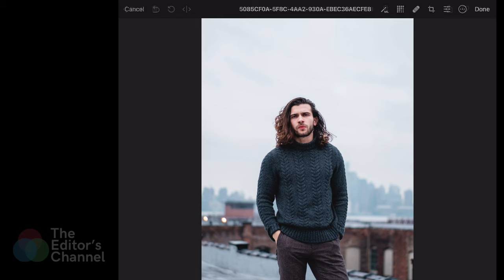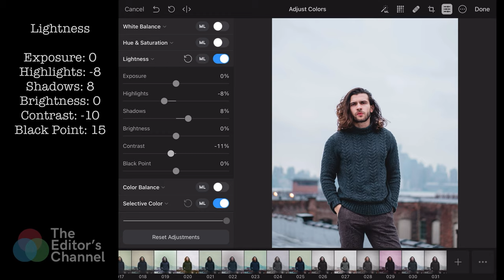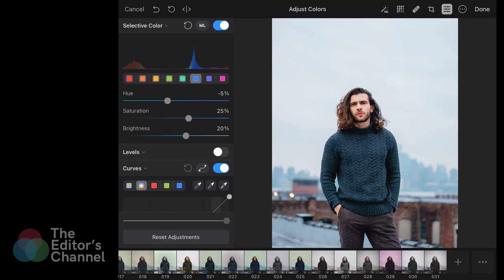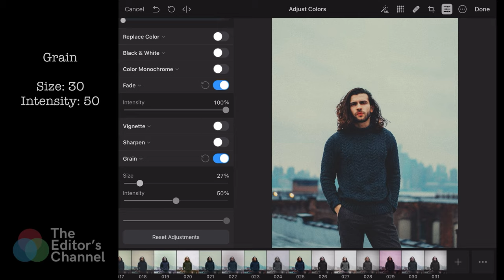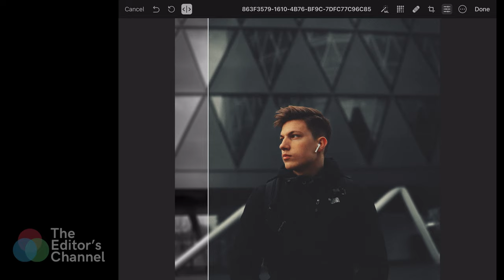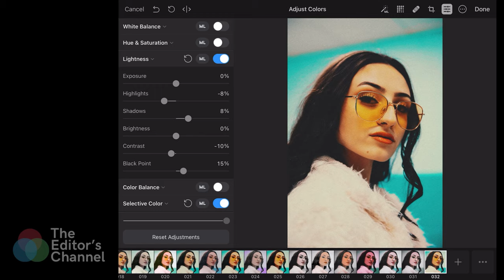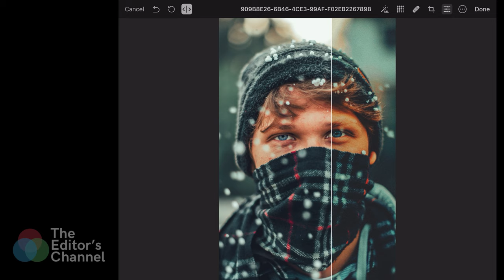Pixelmator Photo for iPad | Pixelmator Photo Preset 13 (Analog Film) | The Editor’s Channel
Make your Instagram photos pop with this preset using Pixelmator Photo for iPad.